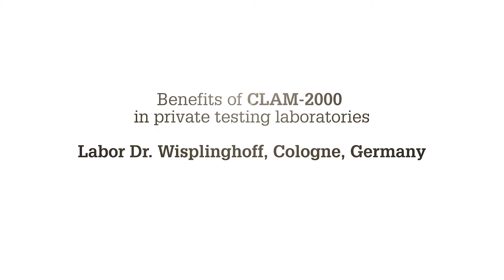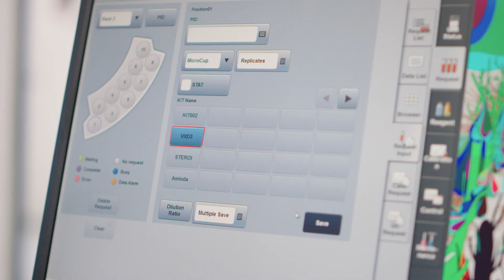Benefits of CLAM-2030 in private testing laboratories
CLAM-2030 – Insights from cutting-edge Scientists & Researchers:
Labor Wisplinghoff, Cologne, Germany
Dr. RER. NAT Lars Kröner
Dipl. Chemist
Department toxicology